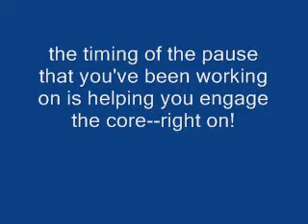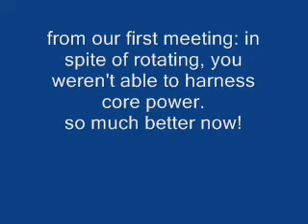janice s 5 9 09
swimming lesson